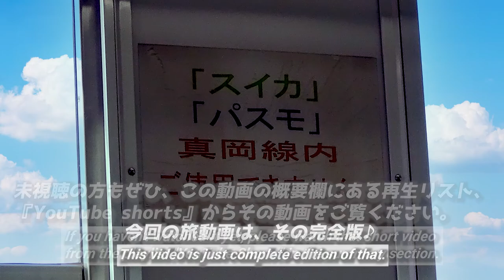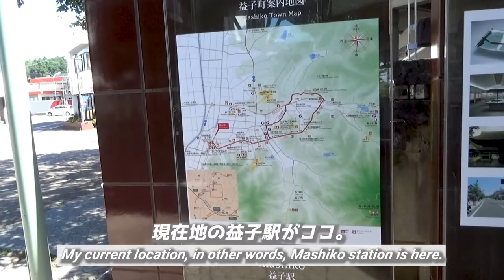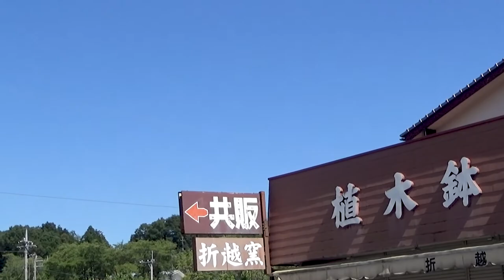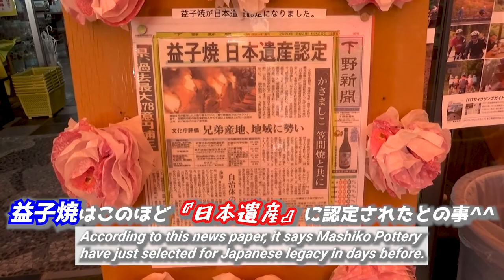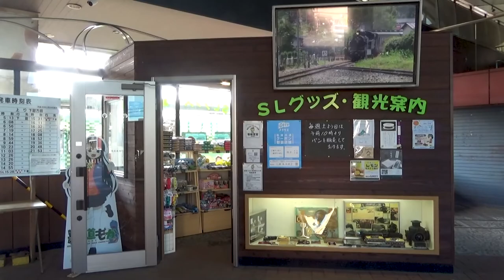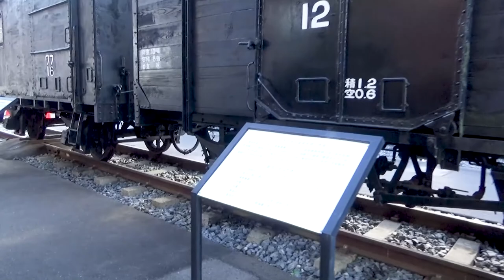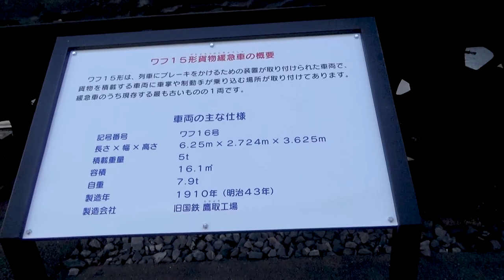【関鉄常総線/1日乗車券】記念品引換券のナゾに迫る！/【Kanto Railway】The mystery of voucher that comes with the 1-day free pass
『【関鉄常総線/1日乗車券】記念品引換券のナゾに迫る！』です。

　真岡鐵道益子駅までの区間まで乗り降り自由な、
　関鉄常総線の1日乗車券を購入すると、
　益子町のとある施設で記念品と交換可能な、
　『引換券』が付いてきます。
　一体、どんなモノと交換できるのか？
　この旅動画ではその謎にせまります😄

This time,
I'll show you the mystery of memorial voucher that comes with the Kantetsu Joso Line 1-day free pass.
About Kanto Railways, I already post as the "A trip without stopping over other than terminus", so please watch it.
Then, I said this voucher come with memorial voucher though, if you want to use it, you've to go to Mashiko town.
And, you must go a certain facility in that town.
in more closely, you can know that, if you watch this travel video to the end.